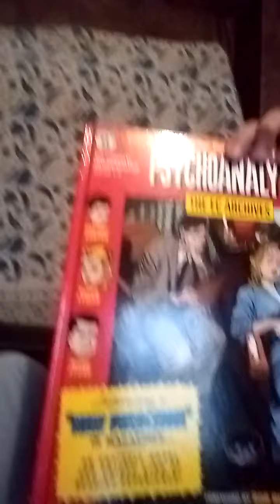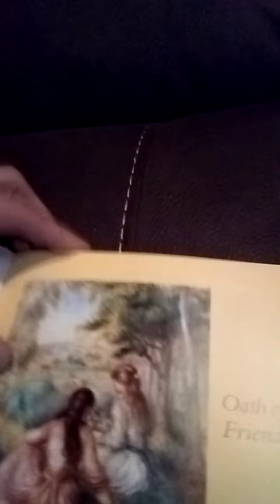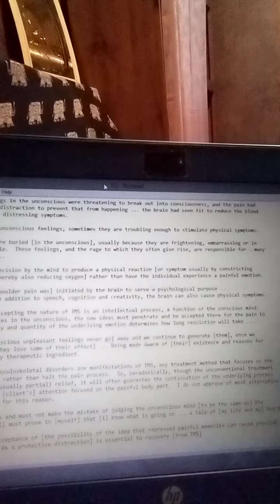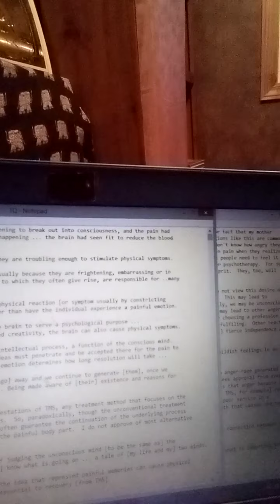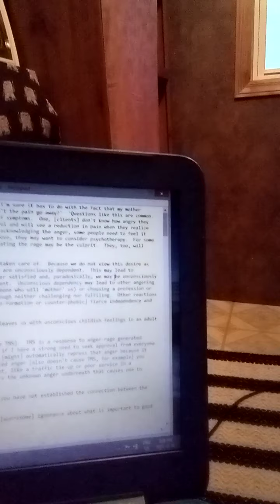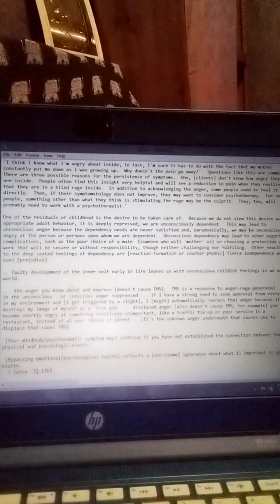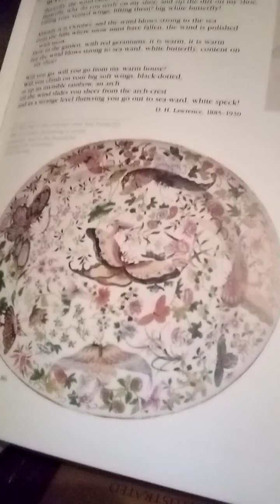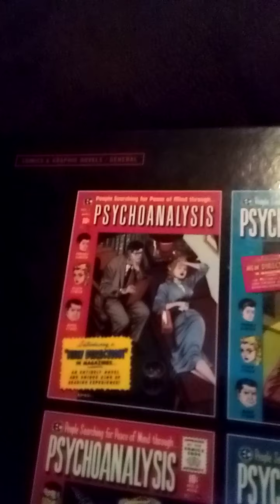TQ 1767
... powerful feelings in the unconscious were threatening to break out into consciousness, and the pain had to be created as a distraction to prevent that from happening ... the brain had seen fit to reduce the blood flow .. causing the distressing symptoms.

Everyone generates unconscious feelings; sometimes they are troubling enough to stimulate physical symptoms.

... feelings that are buried [in the unconscious], usually because they are frightening, embarrassing or in some way unacceptable.  These feelings, and the rage to which they often give rise, are responsible for ..many mindbody symptoms ...

TMS - a command decision by the mind to produce a physical reaction [or symptom usually by constricting blood vessels and thereby also reducing oxygen] rather than have the individual experience a painful emotion.

... [the client's shoulder pain was] initiated by the brain to serve a psychological purpose

... the idea that in addition to speech, cognition and creativity, the brain can also cause physical symptoms.

Understanding and accepting the nature of TMS is an intellectual process, a function of the conscious mind.  Because TMS originates in the unconscious, the new ideas must penetrate and be accepted there for the pain to cease ... The quality and quantity of the underlying emotion determines how long resolution will take ...

Since most of the musculoskeletal disorders are manifestations of TMS, any treatment method that focuses on the body will perpetuate rather than halt the pain process.  So, paradoxically, though the unconventional treatment may give temporary (usually partial) relief, it will often guarantee the continuation of the underlying process because it keeps the [client's] attention focused on the painful body part.  I do not approve of most alternative methods of treatment for this reason.

... we have two minds and must not make the mistake of judging the unconscious mind [to be the same as] the conscious mind ... [I] must prove to [myself] that [I] know what is going on ... a tale of [my life and my] two minds.

Acknowledgment and acceptance of [the possibility of the idea that repressed painful memories can cause physical symptoms which serve as a protective distraction] is essential to recovery [from TMS]

'I think I know what I'm angry about inside; in fact, I'm sure it has to do with the fact that my mother constantly put me down as I was growing up.  Why doesn't the pain go away?'  'Questions like this are common.  There are three possible reasons for the persistence of symptoms.  One, [clients] don't know how angry they are inside.  People often find this insight very helpful and will see a reduction in pain when they realize that they are in a blind rage inside.  In addition to acknowledging the anger, some people need to feel it directly.  Then, if their symptomatology does not improve, they may want to consider psychotherapy.  For some people, something other than what they think is stimulating the rage may be the culprit.  They, too, will probably need to work with a psychotherapist.'

One of the residuals of childhood is the desire to be taken care of.  Because we do not view this desire as appropriate adult behavior, it is deeply repressed; we are unconsciously dependent.  This may lead to unconscious anger because the dependency needs are never satisfied and, paradoxically, we may be unconsciously angry at the person or persons upon whom we are dependent.  Unconscious dependency may lead to other angering complications, such as the poor choice of a mate  (someone who will 'mother' us) or choosing a profession or work that will be secure or without responsibility, though neither challenging nor fulfilling.  Other reactions to the deep-seated feelings of dependency are [reaction-formation or counter-phobic] fierce independence and even [prejudice]

... the anger you know about and express [doesn't cause TMS].  TMS is a response to anger-rage generated in the unconscious ..or conscious anger suppressed ... if I have a strong need to seek approval from everyone in my environment and [I get triggered by a slight], I [might] automatically repress that anger because it destroys my image of myself as a 'nice guy' ... displaced anger [also doesn't cause TMS, for example] you become overtly angry at something relatively unimportant, like a traffic tie-up or poor service in a restaurant, instead of at your spouse or parent .. [It's the unknown anger underneath that causes one to displace that causes TMS]

'[Your mindbody/psychosomatic symptom may] continue if you have not established the connection between the physical and psychologic events.'

 [Bypassing emotional/psychological health] reflects a [worrisome] ignorance about what is important to good health.

- J Sarno  TQ 1767